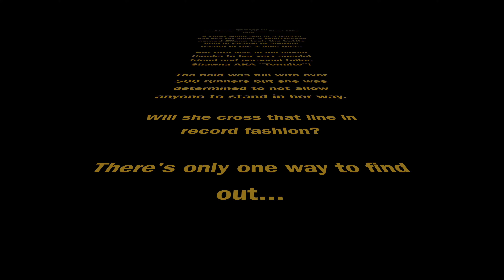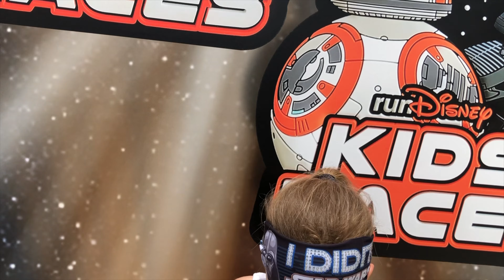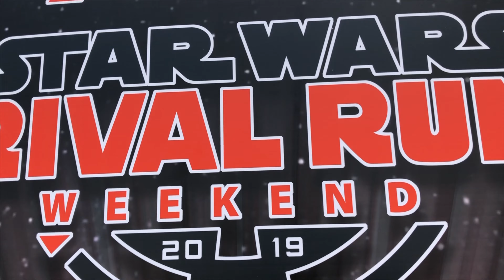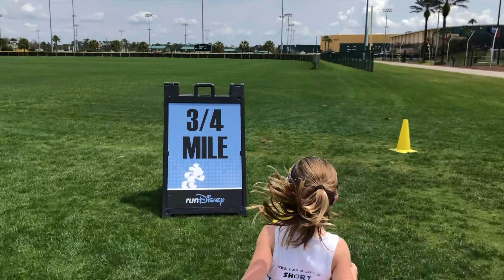Eliana | 2019 runDisney Star Wars Rival Run 🏅🏃🏼‍♀️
Eliana blasted the competition once again competing in her 11th run Disney Kids Races Mile Run and captured a new personal best finishing in 10 minutes 3 seconds!! WAT TO GO EL!!!